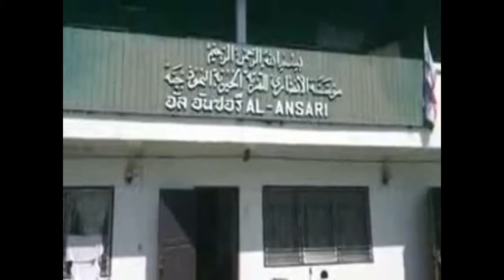ความพยายามจัดตั้งกองทุนซะกาต ที่จังหวัดลำพูน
มัสยิดอัลอันซอรี จังหสัดลำพูน อีกหนึ่งมัสยิด ที่จัดตั้งกองทุนซะกาต เพื่อสนองต่อคำสั่งใช้ในหลักการของศาสนาอิสลาม วันนี้แกนนำมัสยิดได้มารวมตัวช่วยกันคิด และร่วมรับฟัง คำชี้แจง การจัดตั้งกองทุนซะกาต จากทีมงานของกองทุนซะกานเชียงใหม่ เพื่อการช่วยเหลือพี่น้องในพื้นที่ ในการจัดการกองทุนให้มีความยั่งยืน
      ซะกาต เป็นฟัรฎูที่จำเป็นเหนือมุสลิมทุกคนที่มีความสามารถจะต้องทำหน้าที่แบ่งปันส่วนเพียงเล็กน้อยจากทรัพย์สินของตนให้เป็นสิทธิของผู้ที่มีคุณสมบัติจะได้รับมัน การจ่ายซะกาตในมิติของอิสลามไม่ใช่แค่การทำหน้าที่ในฐานะเป็นมุสลิมเท่านั้น แต่ยังเป็นการมีส่วนร่วมในการพัฒนาสังคมให้เกิดความเข้มแข็ง เป็นการช่วยเหลือผู้ตกทุกข์ได้ยาก เป็นการผลักดันในสังคมก้าวไปข้างหน้าได้อย่างถาวรและมั่นคง เป็นการช่วยเหลือสนับสนุนกันในความดีงาม ซึ่งจะสร้างคุณุปการมากมายให้กับสังคมมุสลิมและอิสลามสืบไป